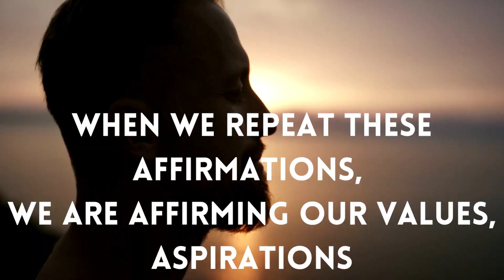Affirmations Introduction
"Hey there! Plus, it's completely free and you can unsubscribe at any time. So what are you waiting for?